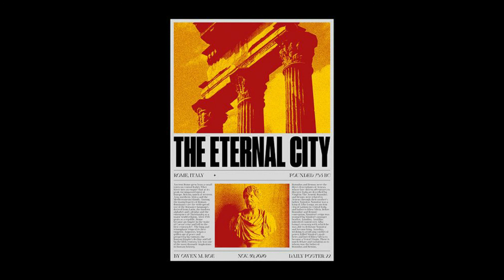THE ETERNAL CITY | Kendrick Lamar x Big Steppers Type Beat